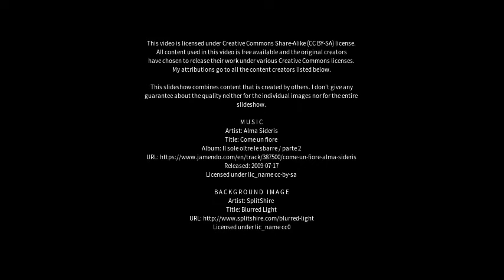Best places to visit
Best places to visit - Frederickton (Australia) Best places to visit - Slideshows from all over the world - City trips, nature pictures, etc.